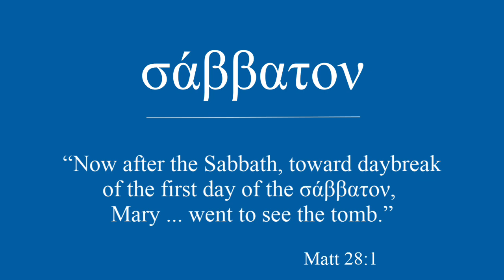248 - σάββατον - Sabbath - GWOTD (68)